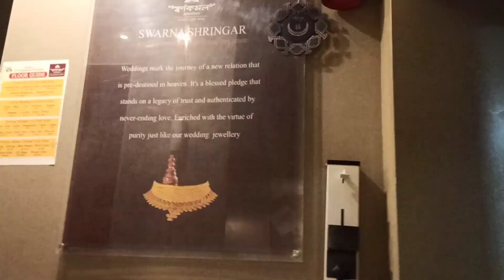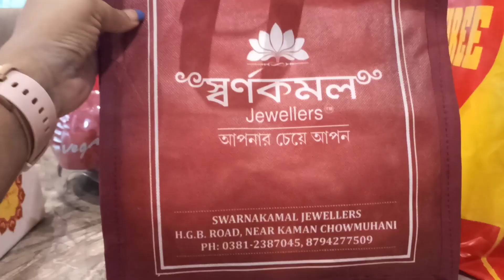Dibai ki ki kinlo gold ? 😱 // @debasreebanik999